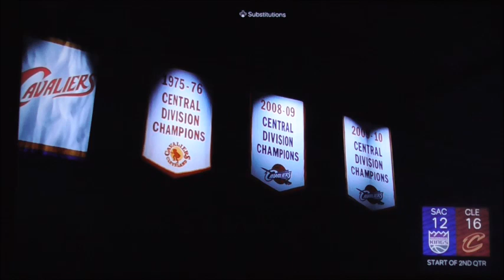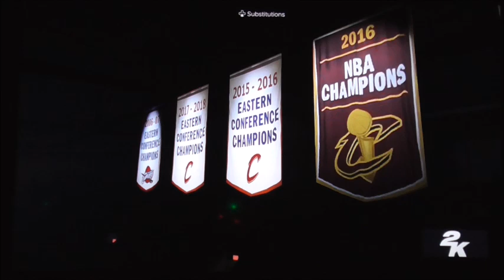NBA2k24 Kings vs Cavaliers Game 5